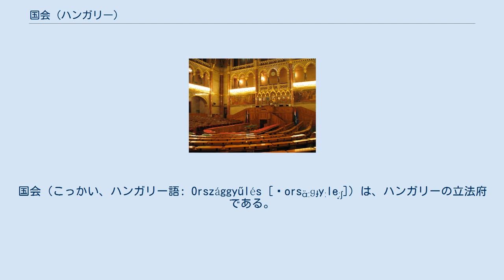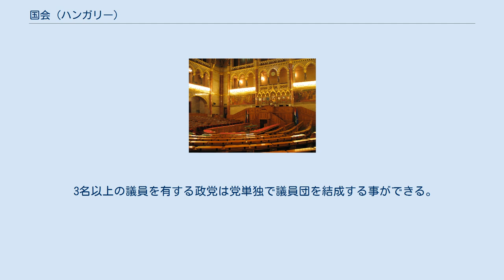国会 (ハンガリー)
国会（こっかい、ハンガリー語: Országgyűlés [ˈorsɑ̈ːɡɟyːle̝ːʃ]）は、ハンガリーの立法府である。
 一院制で定数199、任期は4年となっている。
ハンガリーでは「国会」( országgyűlés [ˈorsɑ̈ːɡɟyːle̝ːʃ]) と「国民議会」( nemzetgyűlés [ˈnemzɛɟɟyːle̝ːʃ]) は区別されており、歴史的にも、現在も基本的にはハンガリーの議会は「国会」と呼ばれている。
ハンガリーにおいてはハンガリー評議会共和国の崩壊の後、1918〜1927年に一院制の「国民議会」( Nemzetgyűlés [ˈnemzɛɟɟyːle̝ːʃ]) が設置され、1944年12月〜1945年秋の間に「臨時国民議会」(Ideiglenes Nemzetgyűlés [ˈidɛiglɛneʃˌnemzɛɟɟyːle̝ːʃ]) が設置されていた。
1945年秋以降は一院制（衆議院のみ）の国会となっている。
 議長と副議長（5名）、事務局が置かれている。
常設委員会は15あり、法案の審議や報告、閣僚の活動の監督を行なっている。
ハンガリー憲法裁判所は法令の合憲性を審議する権限を持っている。
また会期は2月1日～6月1日及び9月1日～12月15日の二期。
なお国会は1902年からハンガリーの首都であるブダペストにある現在の国会議事堂で開かれている。
 2010年総選挙まで議席は小選挙区176（二回投票制）、県別比例区152、死票を集計する全国補償比例区58による小選挙区制と比例代表制を組み合わせた制度となっていたが、比例区では阻止条項として、得票率が 5% 未満の政党には議席が配分されないことになっていた。
全体としては小選挙区比例代表並立制と小選挙区比例代表併用制の中間的な制度といえる。
なお2011年12月に国会議員選挙法改正案が可決され、2014年3月に行われた総選挙から、定数が386議席から199議席に削減された。
また選挙制度も県別比例代表制が廃止され、小選挙区93名（2回投票制から1回投票制に変更）と全国比例代表106名（5％阻止条項は現行通り）の並立制に変更された。
 3名以上の議員を有する政党は党単独で議員団を結成する事ができる。